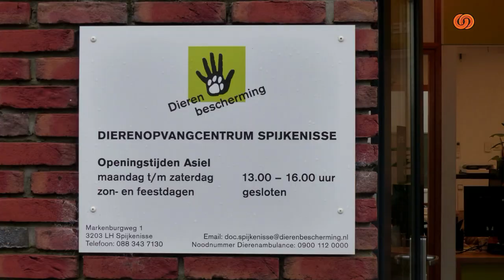Dier Van De Week - Aankondiging Open Dag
Noteer alvast in je agenda: op 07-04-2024 van 11.00 tot 15.00 uur is het tijd voor de open dag! Ben je erbij? Ontdek een scala aan boeiende attracties en activiteiten:
- Ontmoet de Dierenpolitie
- Neem een kijkje in de dierenambulance
- Verken diverse kraampjes met nieuwe en tweedehands artikelen
- Doe mee aan een quiz voor zowel kinderen als volwassenen, met elk uur nieuwe kansen en prijzen
- Ga op speurtocht
- Bezoek de Knuffeldieren Dokter
- Ervaar een demo van clickertraining